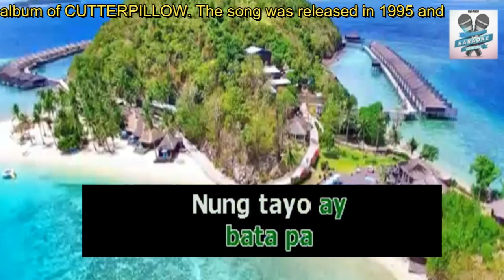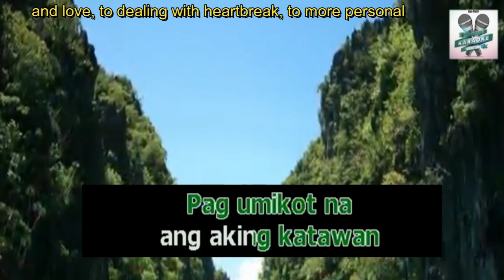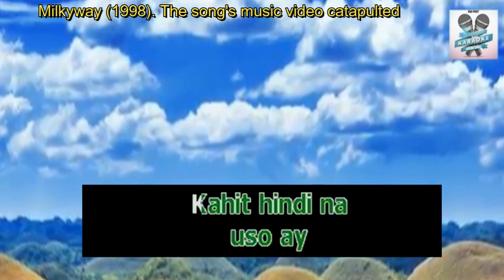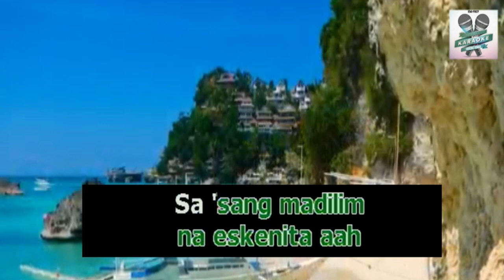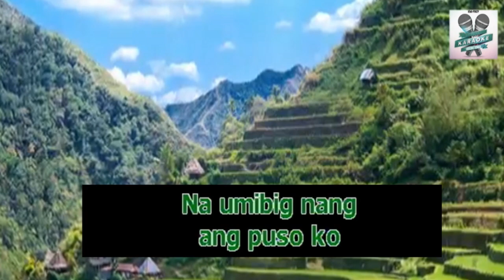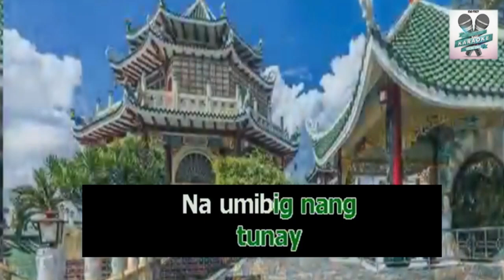EL BIMBO/Eraserheads/music video/HD videoke song/karaoke song/Edited Footage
This kind of song is an edited footage videoke song. You can find a significant original commentary or educational value message/storyline at the top of the video. While singing you can get knowledgeable information about your favorite song and the artist,

It is also an interactive entertainment song where you can sing along to recorded music using a microphone. The music is an instrumental version of a well-known popular song. Lyrics are usually displayed on a video screen, along with a moving symbol, changing colour, or music video images, to guide the singer.

SONG: EL BIMBO
ARTIST: Eraserheads
LICENSE TO YOU TUBE BY  : Peermusic
                                                   On behalf of: Viva Records Corporation

Credit to the following:
VIDEO BACKGROUND:
KARAOKE SONG SEARCH ENGINE:
SONG

CHAPTERS:
0:00=Channel Introduction with Music
0:01=Title Neon Pack Opener 14
0:04=Commentary Message and VIDEO BACKGROUND: YOU TUBE BEST VIEWS IN THE WORLD CREATIVE COMMON
       =Logo
0:14=Storyline
0:21=Lyrics (Cropped and Zoomed)
7:21=Like, Subscribe and Thanks for watching trees Stock Media Pixabay

The song was composed and sung by Eraserheads under the album of CUTTERPILLOW. The song was released in 1995 and got an award such as INTERNATIONAL VIEWERS CHOICE AWARD FOR MTV ASIA and AWIT AWARD FOR MOST DOWNLOADED SONG. It was also nominated for AWIT AWARD FOR BEST MUSICAL ARRANGEMENT.

What is the message of the musical Huling El Bimbo?
Well, it shows the highs and lows of growing up: from the bright, hope-filled, and happy moments of young friendship and love, to dealing with heartbreak, to more personal and somber issues like acceptance, the depth of real friendship, and even guilt.

Huling El Bimbo song is famous because it is the only Tagalog song included in the band's international compilation album, Aloha Milkyway (1998). The song's music video catapulted the band's success outside the Philippines by bagging the 'International Viewer's Choice Awards for Asia' at the 1997 MTV Video Music Awards.